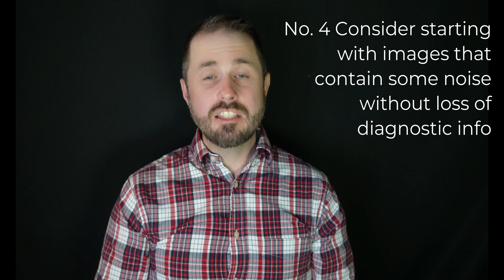Patient Radiation Safety in CT: What You Need to Know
In this week's video, Eric from Olympic Health Physics explains the 10 pearls of radiation protection of patients in CT, as recommended by the IAEA (International Atomic Energy Agency) for the Radiation Protection of Patients (RPOP).

Video Chapters
00:00 Introduction to CT Safety for Your Patient
00:34 No. 1 Perform the scan only if it's indicated
00:53 No. 2 Consider the use of alternative imaging options
01:20 No. 3 Always check if your patient may be pregnant
01:50 No. 4 Start using images with some noise without the loss of diagnostic information
02:27 No. 5 Use indication-specific CT protocols for each body part
03:02 No. 6 Multiple pass or multiphase CT should not be performed routinely
03:29 No. 7 Adjust exposure parameters according to the patient and body part
04:01 No. 8 Know your equipment, including the AEC (automatic exposure control) system
04:37 No. 9 Use good technique
05:30 No. 10 Pay attention to radiation dose values

Download your copy of the IAEA 10 Pearls: Radiation Protection of Patients in CT handout

Looking for training on CT Radiation Dose Optimization? We offer ASRT approved CE credit courses!